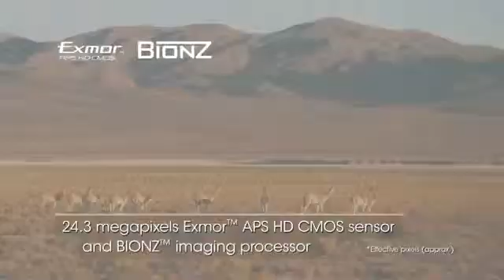Sony Alpha 77778